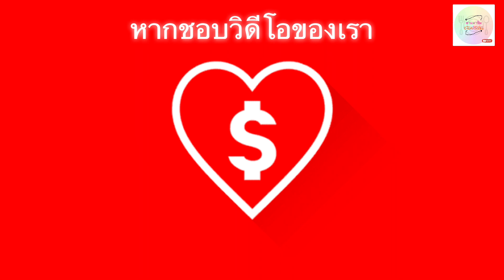เข้าครัวกับตามมาชิม กินเมี่ยงกันจ้า | By ตามมาชิม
เข้าครัวกับ ตามมาชิม วันนี้เราจะมาทำ

ทำง่ายๆ ใน 10 นาที

ปุ่ม Super Thanks ใต้คลิปวิดีโอของช่อง Youtube ค้นหา ตามมาชิม ได้เลยนะ 📍📍